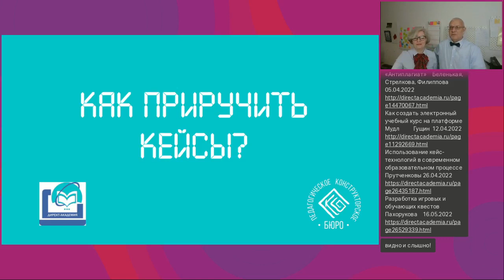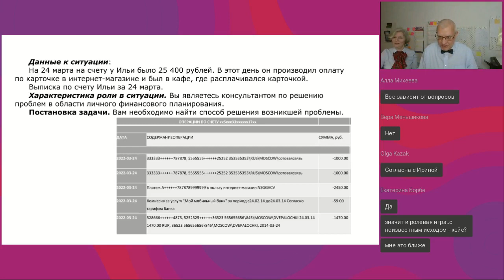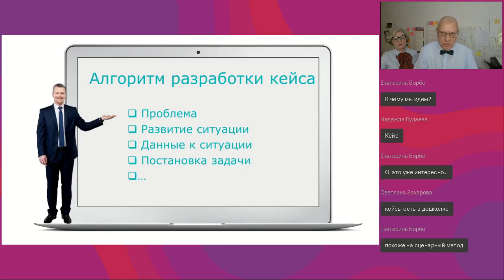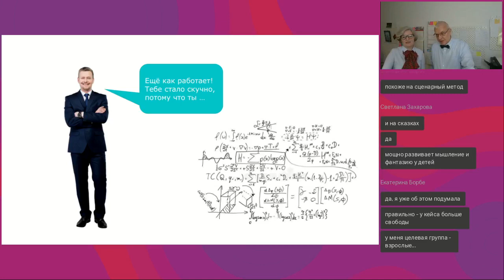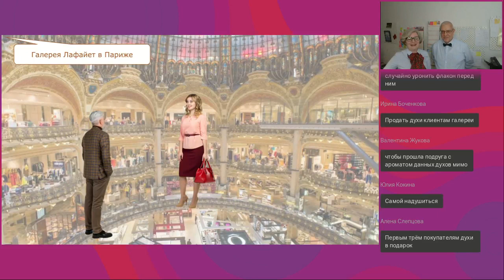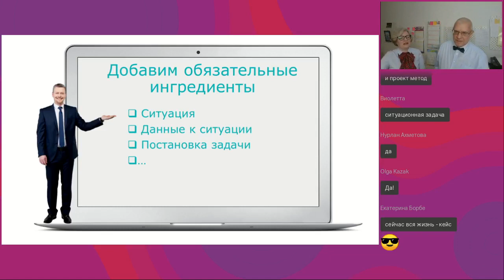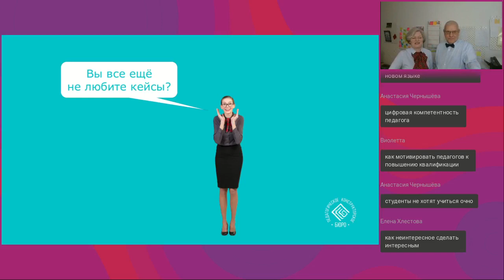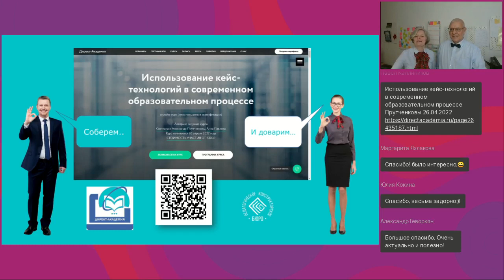Как приручить кейсы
Вебинар
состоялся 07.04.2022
Ведущая вебинара:
Светлана Прутченкова, ген. директор NewTutor, руководитель в Педагогическое конструкторское бюро, эксперт по технологиям вовлечения

Количество людей, которые используют кейсы в своей работе, постоянно растет. Но все ли возможности кейс-технологии мы используем? Вебинар-игра «Как приручить кейсы» создан специально для вас!  Объединим усилия и прямо на встрече разгадаем алгоритм разработки сильного кейса и другие тайны кейсов.